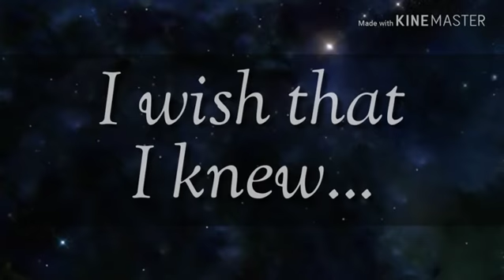Love Like You Meme ❤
This Might be my last upload for a few days. Idk yet lol

If you don't understand this video read here:
Well Basically Ciaras Father is A Demon.
He used to abuse her and her twin brother, Dylan.
A few weeks later after Their father found out That Dylan Died. Their father was sorry and soon ciara and her father met again. He apologized. And begged for forgiveness. She forgave him.